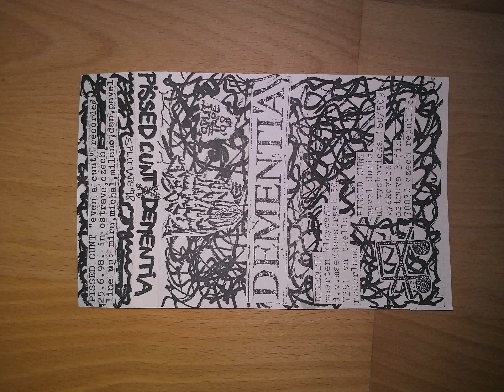PISSED CUNT (czech rep.) off the split tape 1998 with dementia